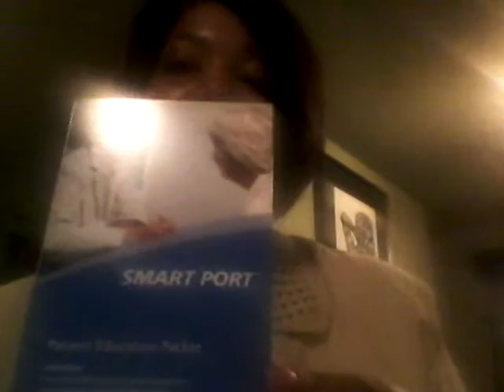I got my Smart Port put in Chemo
Smart port power injectable port